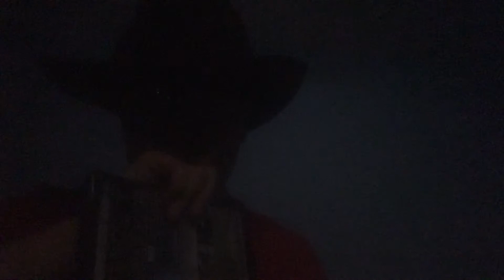My Thoughts On: The Bourne Supremacy on 4K Review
In which, I review The Bourne Supremacy on 4K ultra HD.

This film was directed by Paul Greengrass and stars Matt Damon, Joan Allen, and Brain Cox.